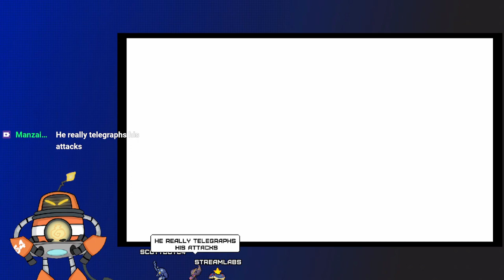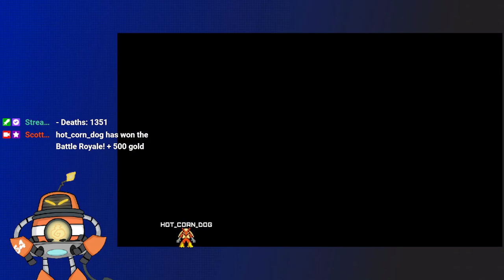Level 1 Critical Mode - KH2FM - Part 21